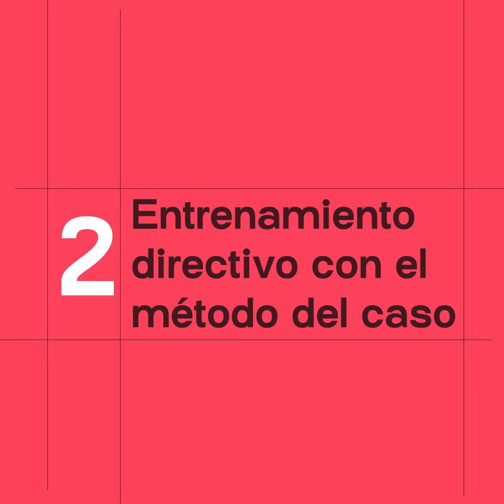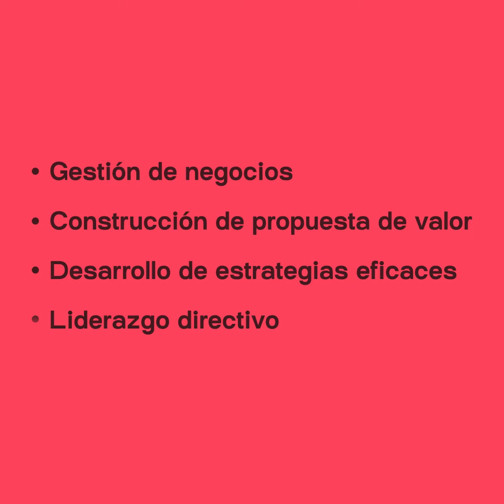¿Por qué elegir el MBA del PAD?